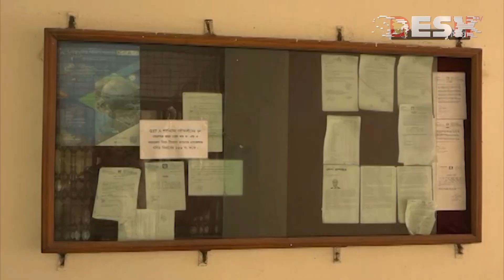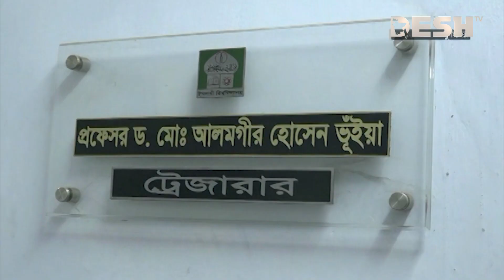ইবিতে নিয়োগ পরীক্ষা বন্ধ করলো ছাত্রলীগ, পরীক্ষার্থী-অভিভাবকরা লাঞ্ছিত | Kushtia | Desh tv news